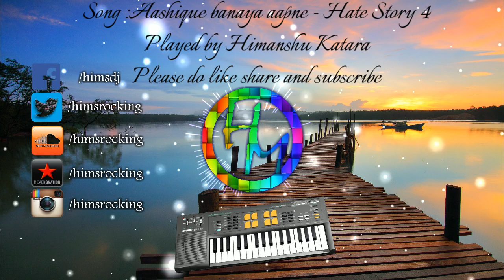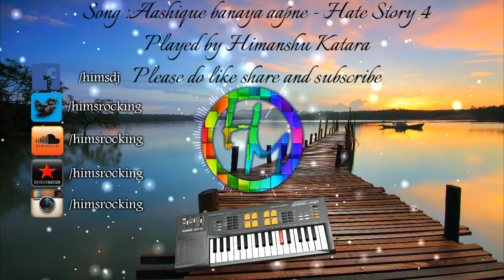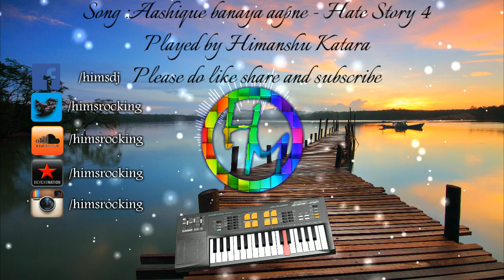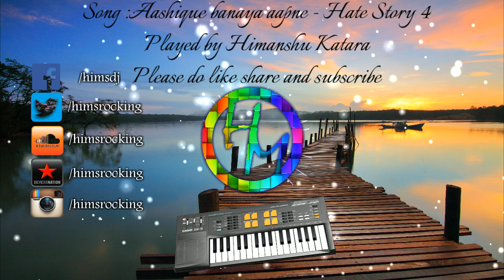Aashiq banaya aapne instrumental | Hate story 4 | Himanshu Katara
VST plugin used by me

Hey, I hope you would my version for this song. The musical arrangements and mixing-mastering of this track are done by me (Himanshu Katara). It’s a cover version. I understand that Youtube prohibits use of copyrighted materials. The musical composition also comes under copyrighted materials. Youtube allows creators to use others material if they are transforming it and adding some values by themselves. For example, Youtube allows to use other tv serials and videos to use if commentary, critism or feedback are added in your voice. This video teaches the piano notes of the song.
Here in this song, I am just adding my values into this song. My video is getting views because of my own work. I have composed the instrumental music. Viewers are watching my watching my instrumental version because I have added my values in this song. Although, My channel is just not limited to cover songs. You will find my original songs and a short movie named “The Bizarre” also in my channel. I am also planning to release my own instrumental relaxation series soon.
I have used the image from pexels.com.  Pixels allows to use its pictures for free.
I have a good standing in youtube. Sometimes, My videos are also shared on twitters by original artists on their official twitter handles.

1. Launchkey 49 keys

2. Novation Launchkey 61MK2

3. Rode NT 1A Microphone

4. Roland UA-22 DUO-CAPTURE EX USB Interface

5.  Novation Launchpadminimk2 USB Midi Controller

6. Zoom H5 Four-Track Portable Recorder

7. Dell Vostro 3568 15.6-inch Laptop (7th Gen Core i5-7200/8GB/1TB/Windows 10 Home/2GB Graphics), Black

8. Yamaha HS8 (Pair) Studio Monitor

9.  Audio-Technica ATH-M50x Over-Ear Professional Studio Monitor Headphones (Black)